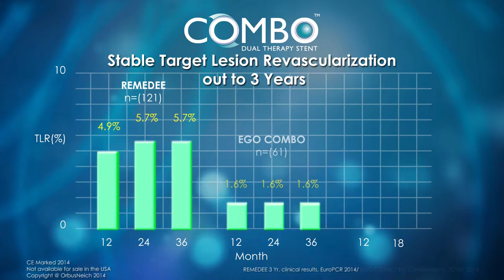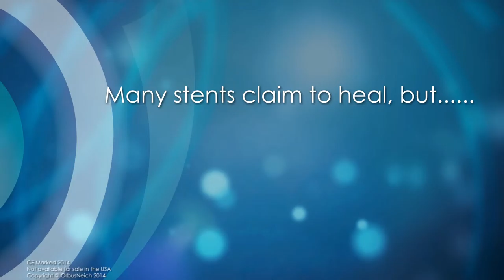OrbusNeich COMBO Dual Therapy Stent - Stable Outcomes Trial After Trial